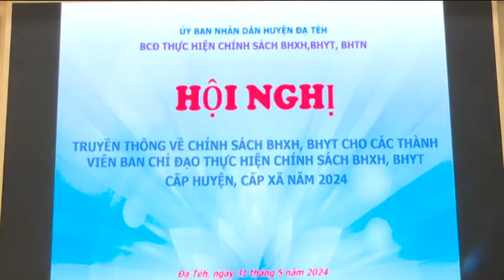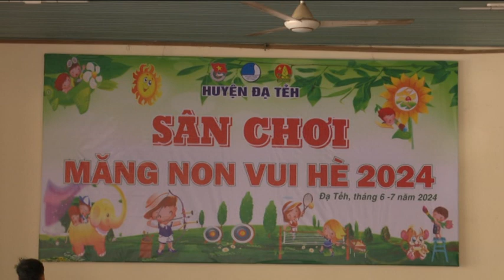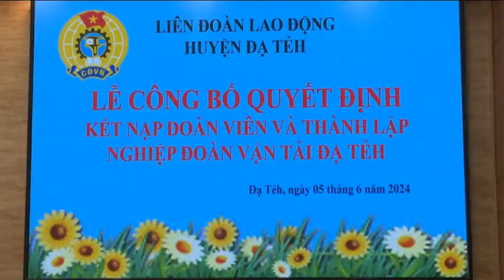Bản tin Trang TTĐT ngày 07 tháng 6 năm 2024